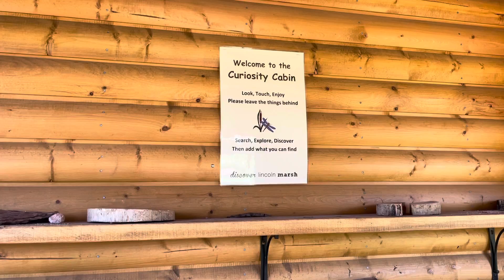Exploring the Lincoln Marsh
Waking around and exploring at the Lincoln Marsh!